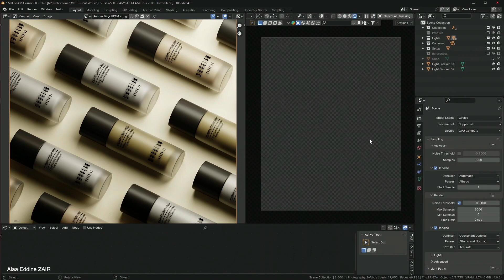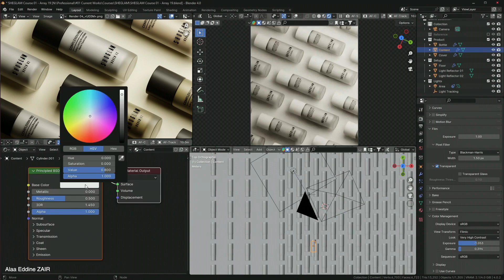Blender 3D: Cosmetic Product Modeling, Texturing, Lighting & Rendering Course Trailer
Having desire to create, light & render a cosmetic product in Blender 3D?
Tired of long courses? Want something dead to the point?

I have recently learned how to create and light cosmetic products, and I am here to share that knowledge with you. In one hour and 41 minutes, you'll learn some of the most impactful pieces of information that took me years to accumulate to accomplish this level of realism.

What this course is about:
-Modeling a cosmetic product
-Lighting a cosmetic product scene with one light source
-Geometry nodes
-Shader editor

What you'll learn:
-How to use modifiers
-Creating realistic glass, metal & other materials
-Adding a sticker on top of your glass materials and making it pop
-How to achieve realistic lighting with one lamp only
-How to create an array using geometry nodes
-How to setup the camera
-A lot of daily shortcuts
-How to stay organized

Requirements:
-You need to be familiar with the interface
-Willing to turn on some built-in addons